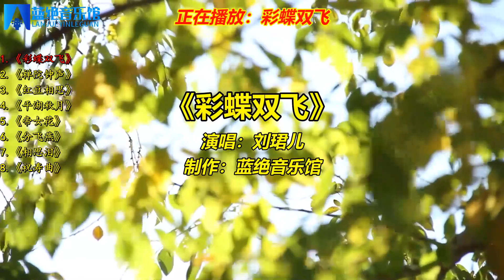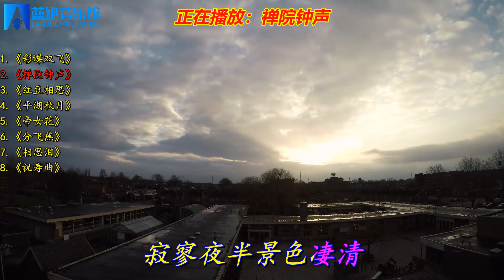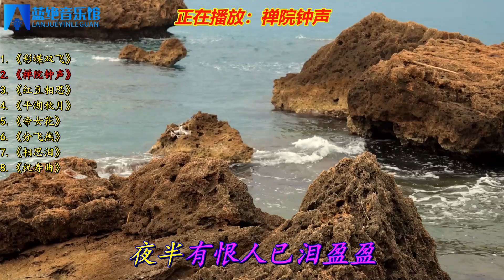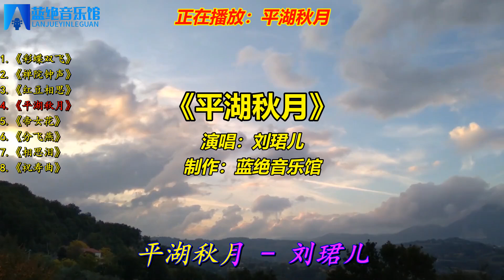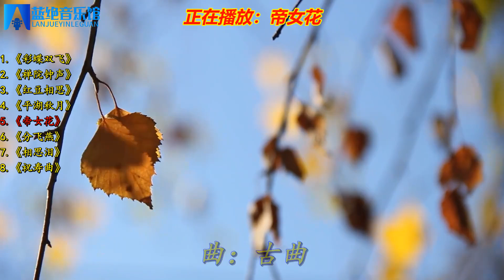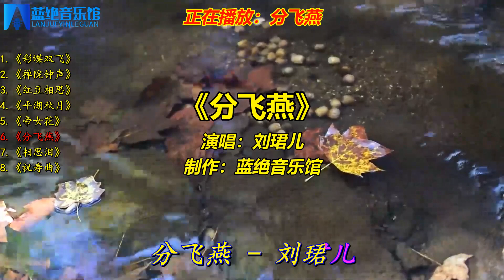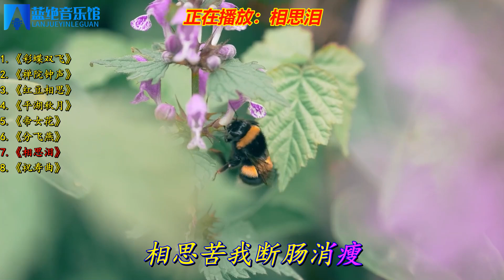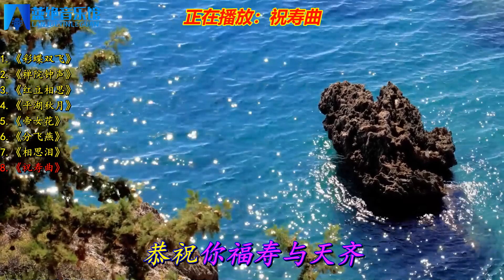刘珺儿经典《彩蝶双飞》《禅院钟声》《红豆相思》《平湖秋月》等